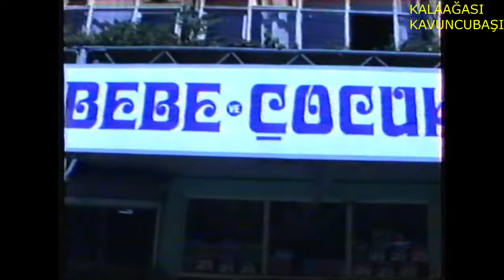BESNİ ESNAF SOHBETLERİ 87